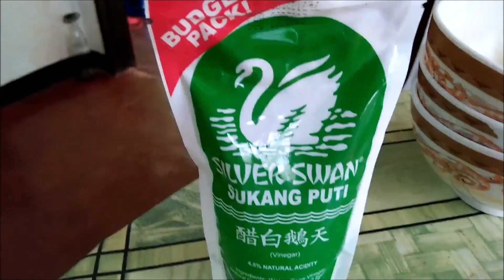Kinilaw na Tuna with Milk Powder I Best Kinilaw ni Brother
Ingredients:

 * Tuna
 * Powder Milk : 2 tasp
 * Calamansi juice - 1pc
 * Tabon Tabon - 1pc
 * Vinegar - 1 cup
 * Onion
 * Ginger
 *  Salt
 * Betsin